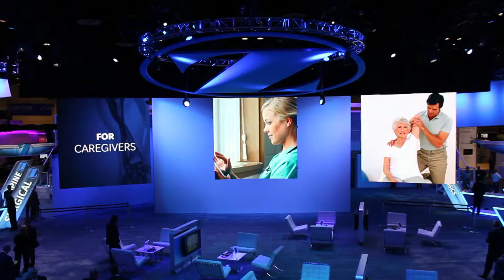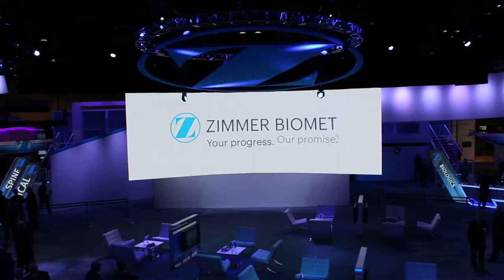Zimmer Biomet AAOS 2016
Coming together video